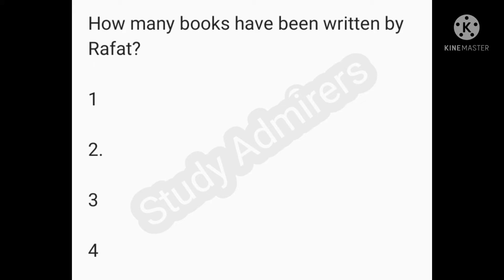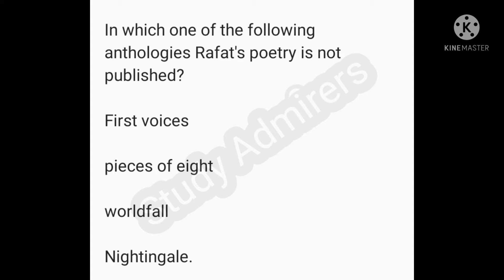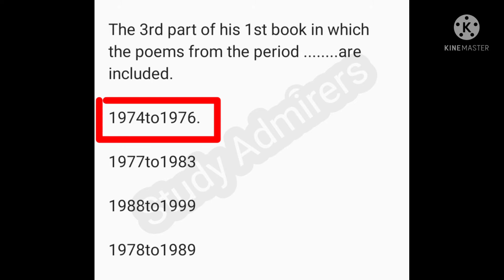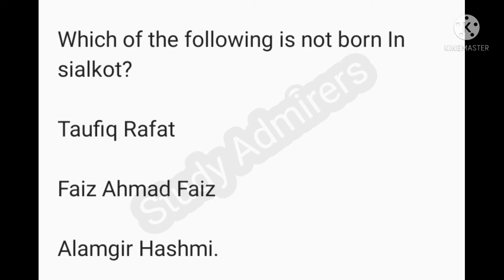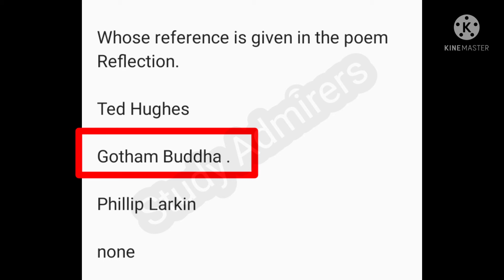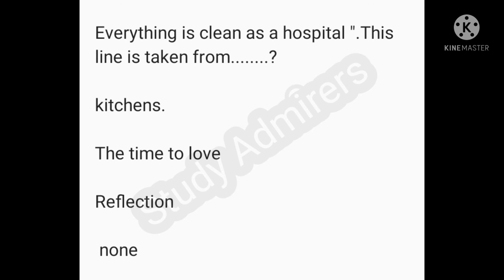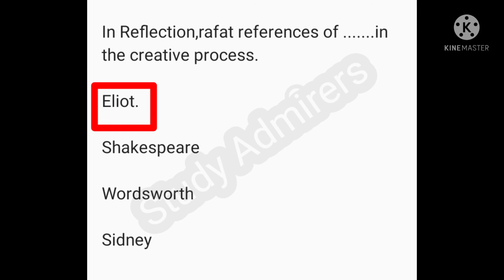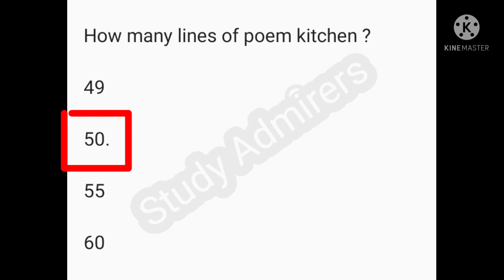Taufiq Rafat Mcqs | kitchen mcqs | arrival of monsoon mcqs@studyadmirers